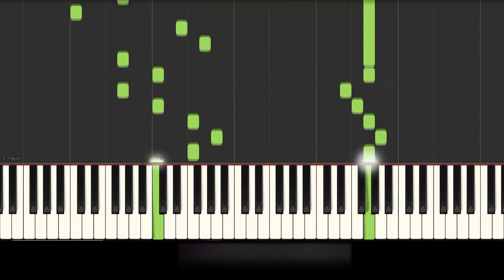Hallelujah! Aanandha Ragam | Let's sing Hallelujah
Let's sing Hallelujah  | துதிப்போம் அல்லேலூயா பாடி | A Heavenly Piano Piece | Tamil Christian Song

 ஒரு அருமையான பாரம்பரிய தமிழ் கிறிஸ்தவ பாடலின் பியானோ இசை.
🎹 Sing Hallelujah 🎹  A Piano music of a wonderful Tamil traditional Christian song.

Your Supports To helps our efforts